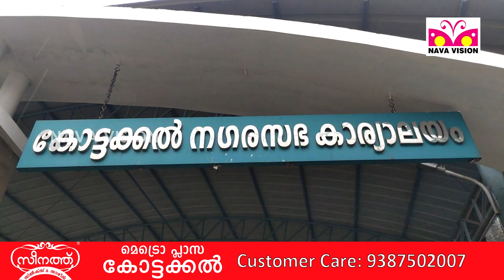കോട്ടക്കല്‍ മുന്‍സിപ്പാലിറ്റിയിലെ 21 വാർഡുകൾ വീണ്ടും കണ്ടെയ്‌ൻമെന്റ് സോണായി